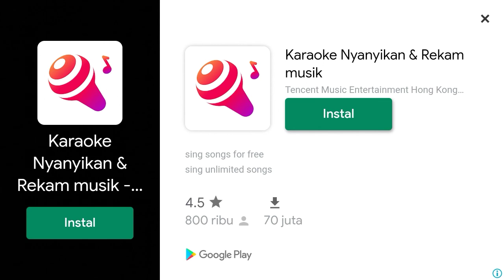Blocky hill climb new update 2020